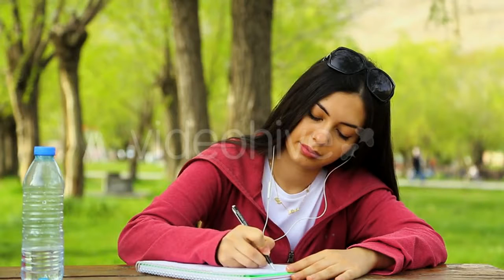Butterfly Sitting On Mans Hand - (nature) Stock Footage | Mega Pack +40 items